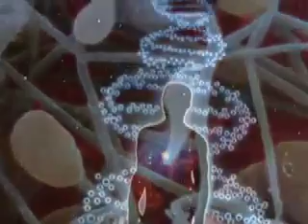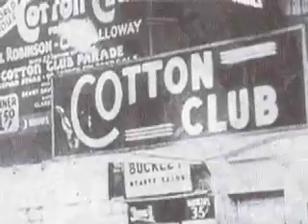bedtime story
a bedtime story. it is all true i assure you but i may have confused Coleman Hawkins  with Lester Young. If so, endless apologies.